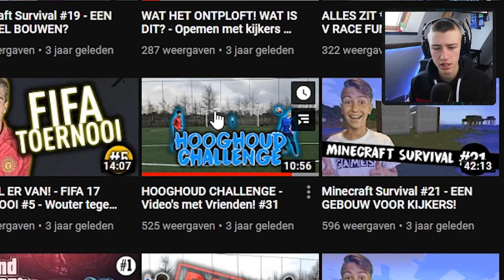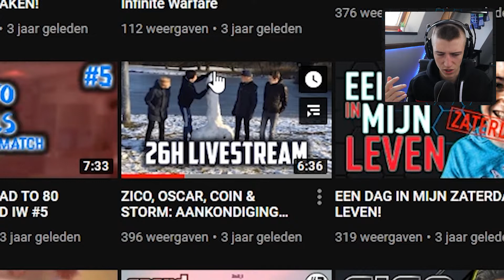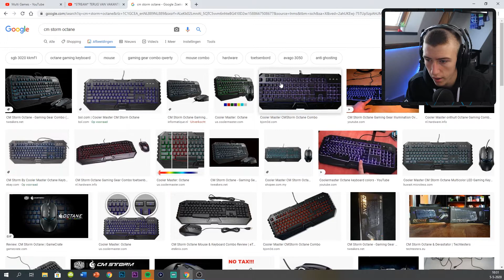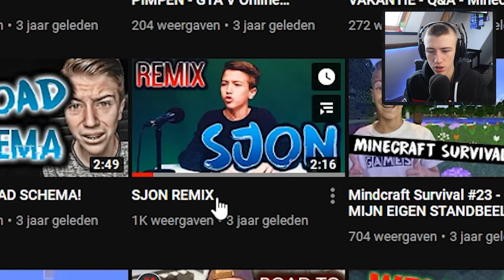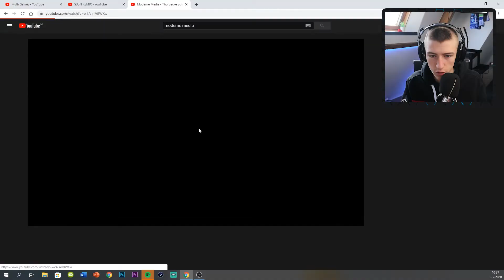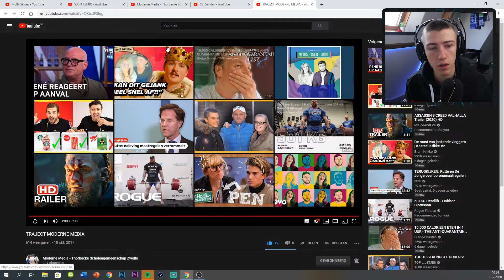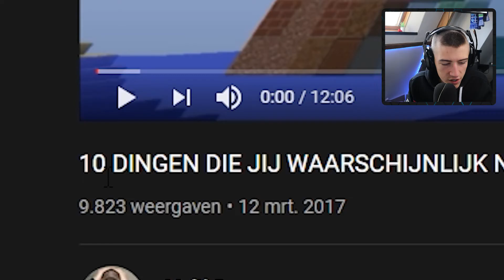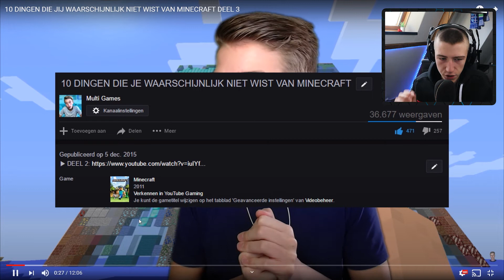bij 150 LIKES een nieuwe 10 DINGEN die jij niet wist over...... - reageren op oude vids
Dankjewel voor t kijken naar 'bij 150 LIKES een nieuwe 10 DINGEN die jij niet wist over. - reageren op oude vids'!